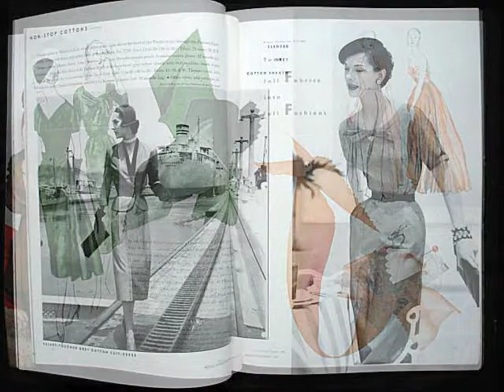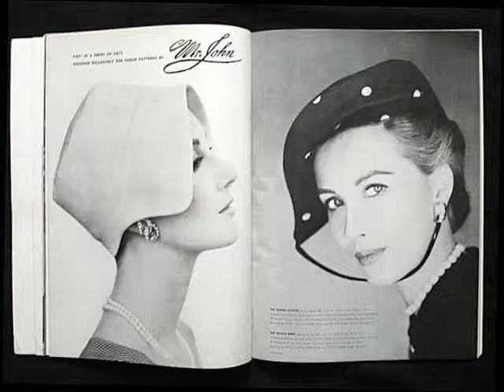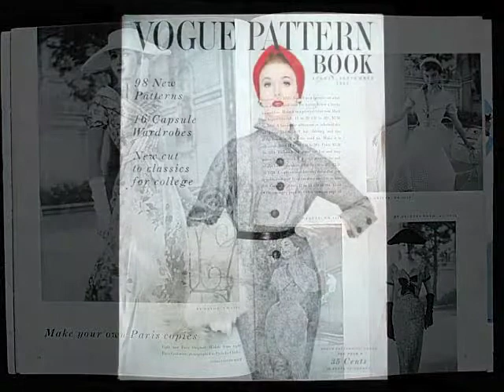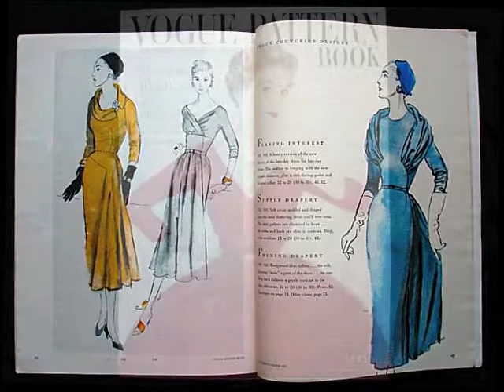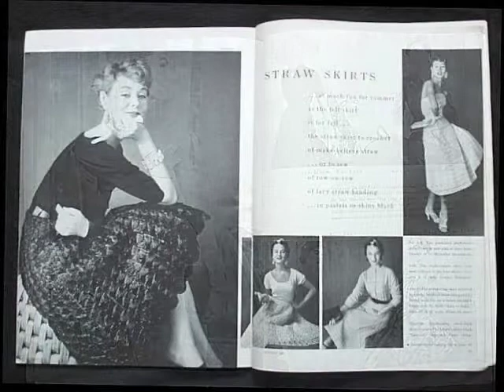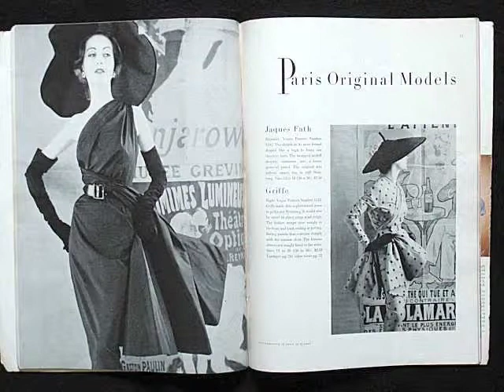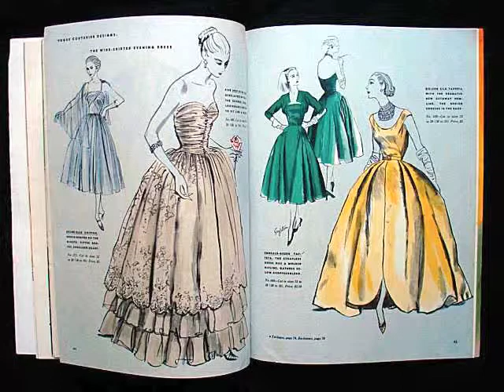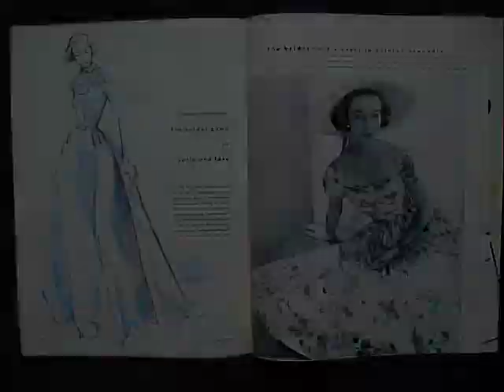The Cats Pajamas Vintage Vogue Pattern Books 1950-59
for research and design.
a video archive of vintage clothing for historical & design purposes created

NOTE: we have no control over the ads Youtube posts on our ads, and we do not support any of them.